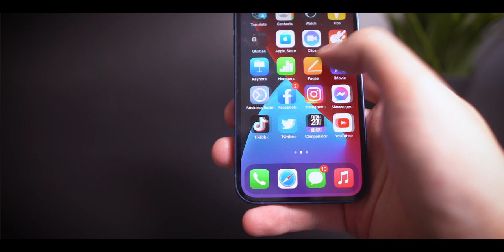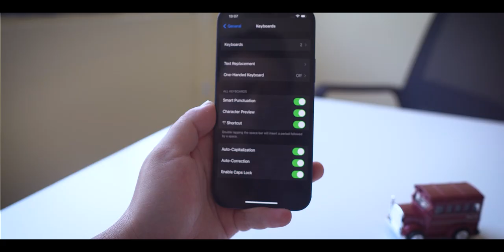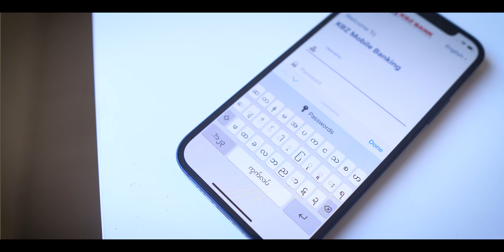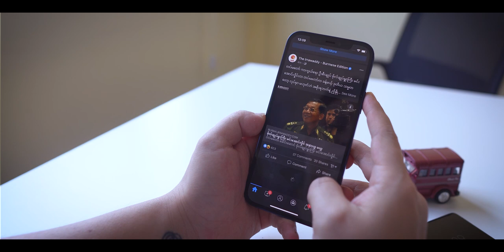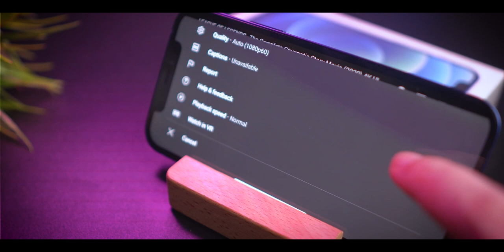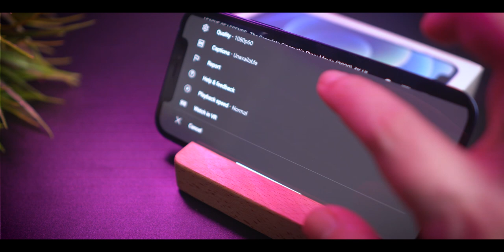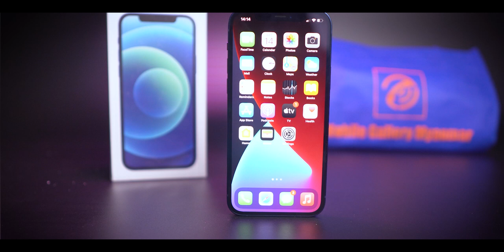iPhone 12 Series မှာ ရွေးချယ်လို့အကောင်းဆုံးဖြစ်လာတဲ့ iPhone 12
iPhone 12 Series မှာ Pro ထိမသွားချင်ဖူးဆို 12 mini ထက် 12 က ပိုပြီးအဆင်ပြေနိုင်ပါတယ်။

Review Unit ကူညီပေးတဲ့ Mobile Gallery Myanmar ကို အထူးပဲကျေးဇူးတင်ပါတယ်ဗျ။

MMPR နဲ့ အဆက်အသွယ်မပြတ်စေဖို့ ဒီနေရာလေးတွေမှာ Follow လုပ်ထားပေးပါ